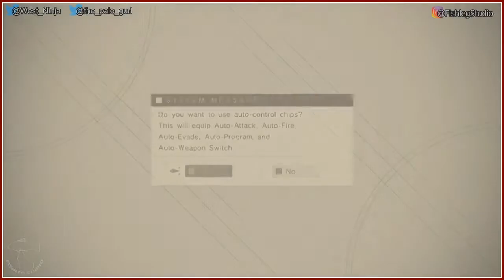Nier: Automata [1] - Play Together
The Steam edition seems to be broken by default. After some monkeying around off-camera We finally got the game to work.
If all else fails, We also have the PS4 version.